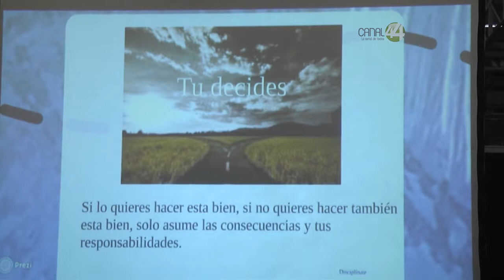El ex futbolista Eduardo Lillingston asiste a Papirolas 2017